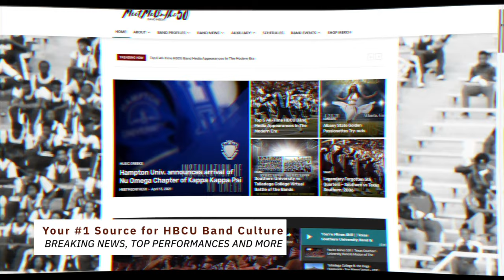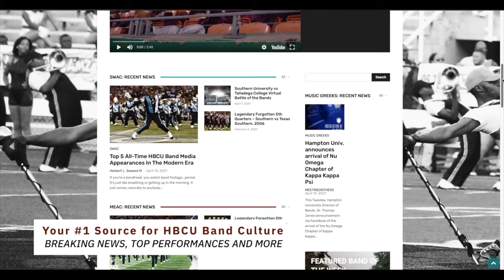Kappa Kappa Psi - Eta Gamma Chapter || Rd 1 - Morgan Iotas Present 14th Annual Stroll Competition